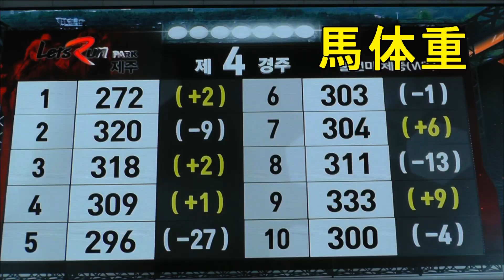韓国 そこには小さい馬たちの戦いがあった！！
済州島のチェジュ競馬場では
ポニー保護の目的からポニー競馬が行われている。
馬体重300キロ前後だが、全速力で走る様は迫力満点。
日本にも315キロバジガクモミジという馬がいますけど
あの馬はディープインパクトの血が流れている
れっきとしたサラブレッドですからね。